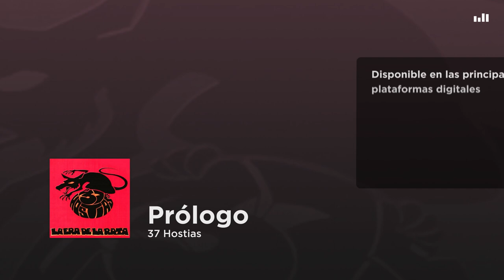37 Hostias - Prólogo